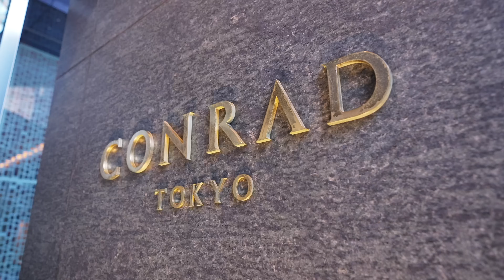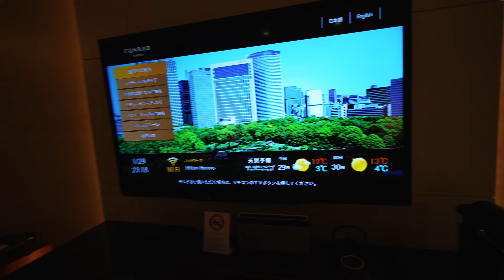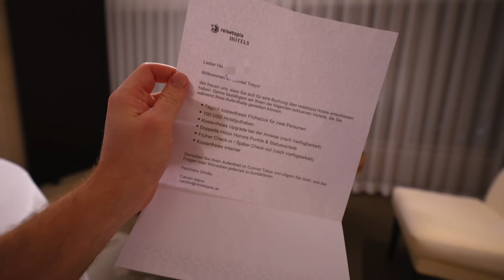Ich übernachte in einem 5-Sterne-Hotel in Tokio 🇯🇵🤑 ich war geschockt!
Ich schlafe im Conrad 5 Sterne Superior Hotel in Tokio. Mit direktem Blick auf die Bucht von Tokio, wurde ich in eine King Suite Bay Corner für 1700€ pro Nacht geupgradet!

**➡️ Hier die Amex Platin holen & Vorteile genießen (Lounge etc.): Ich empfehle Dir folgende American Express Karte
**📦 Meine Amazon Seite